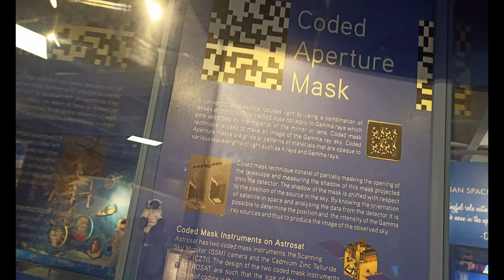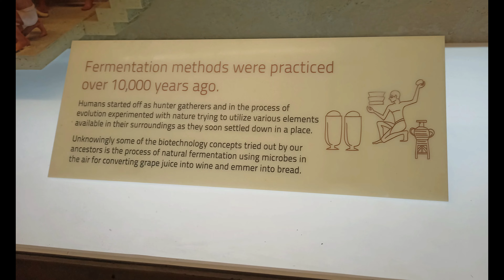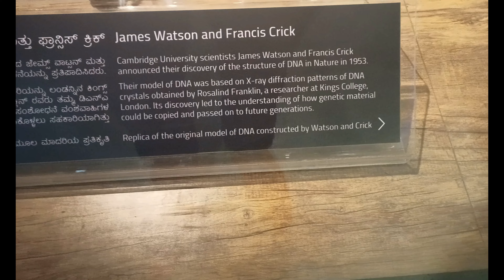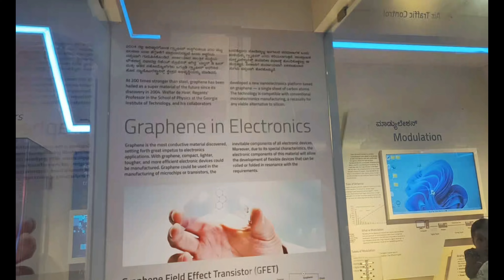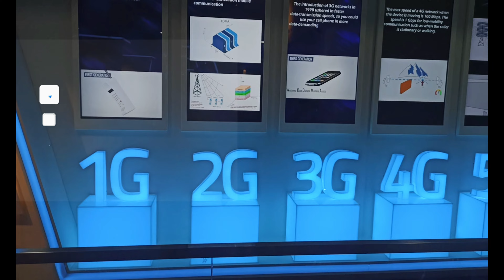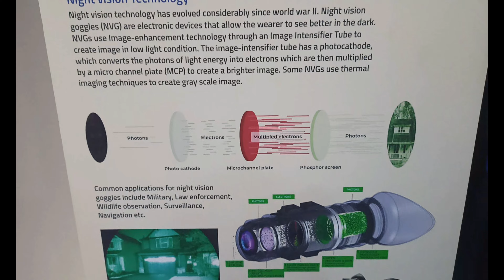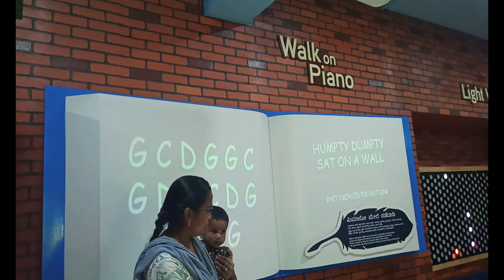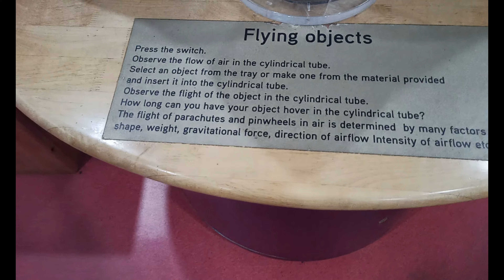best Museum in bangalore | Must visit Museum in bangalore | Places to visit in bangalore | PART-4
WELCOME TO Mr.Subburaj CHANNEL

list=PLelkUaVvkZjPC9MkClgj55ERLsMBBPCzK